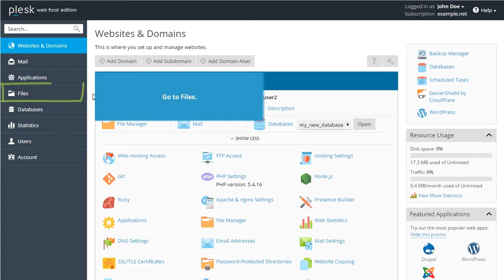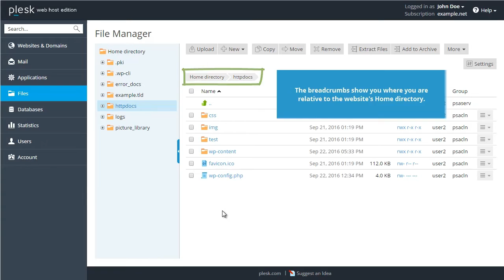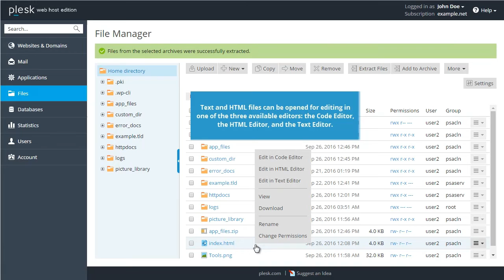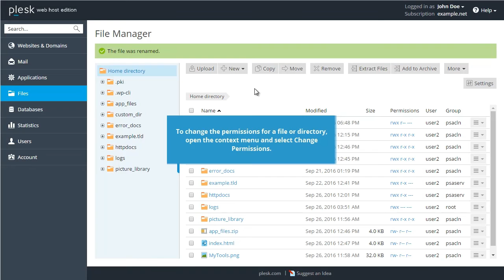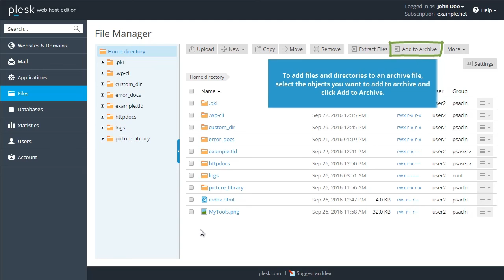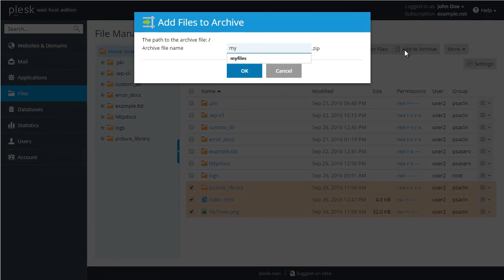How to Use the File Manager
Learn how to manage the content of your website’s directories using the File Manager.